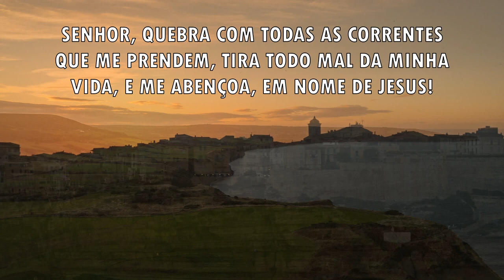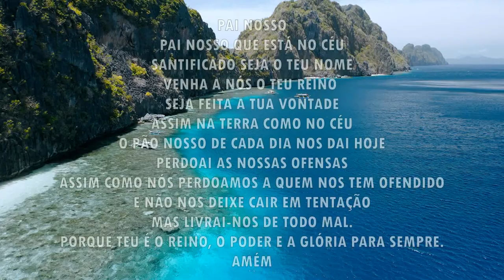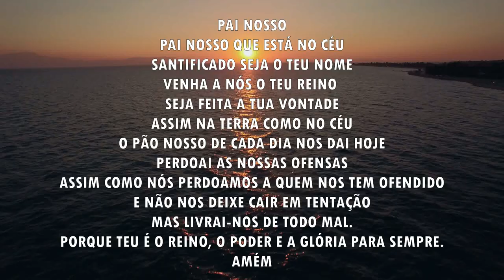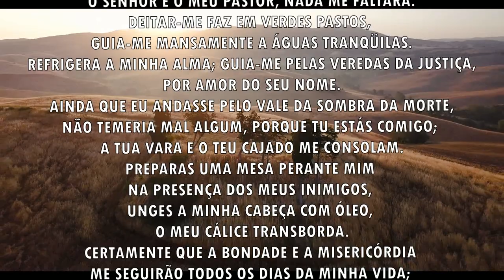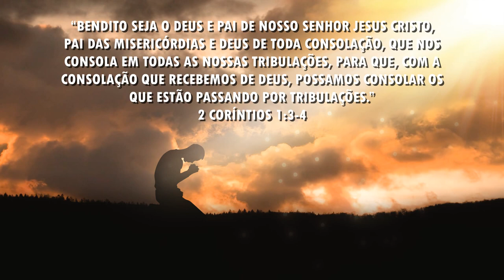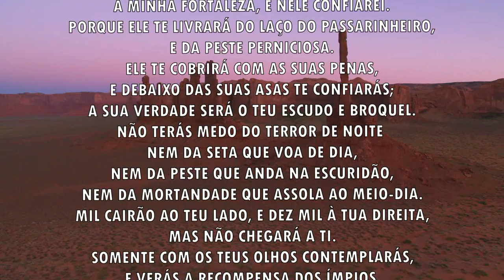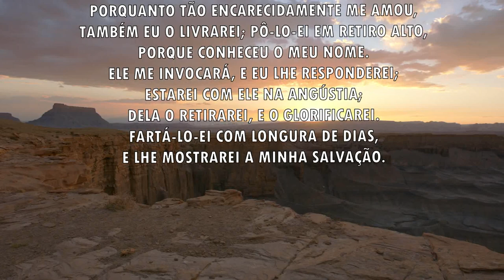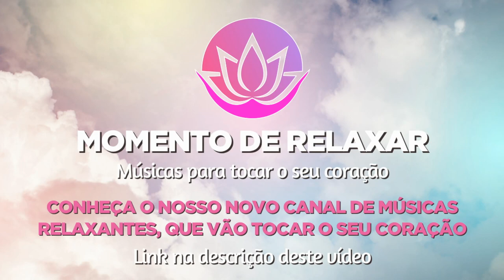Oração da manhã - Manhã de bênçãos - 12/11/2021